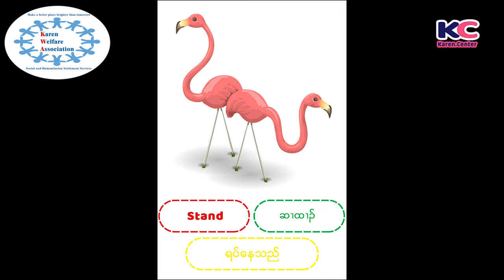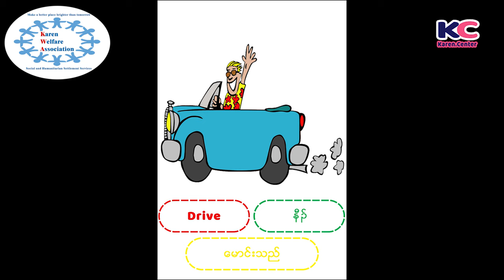Karen Vocabulary Episode37 Action Words Part 3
Welcome to Karen Center.Karen Vocabulary Episode37 this video will teach you how to call Walk, Stand, Kick, Bathe, Read, Play, Crawl and Drive in karen language. ​